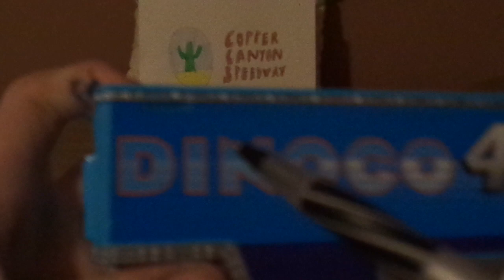Disney Pixar Cars Haulena Fecho (Cal Weathers #42's hauler Dinoco Piston cup) diecast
Hello everybody & today, we're gonna take a look at Haulena Fecho (Cal Weathers #42's hauler). Let me know what you think as well as leaving suggestions in the comments section below!